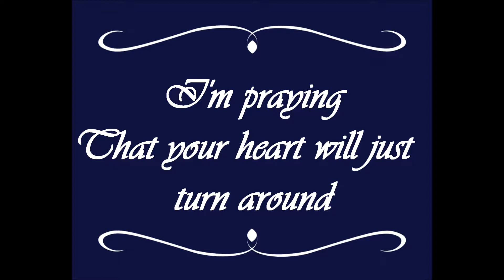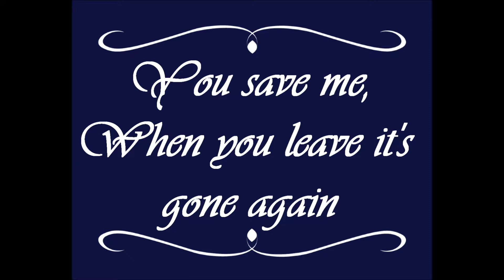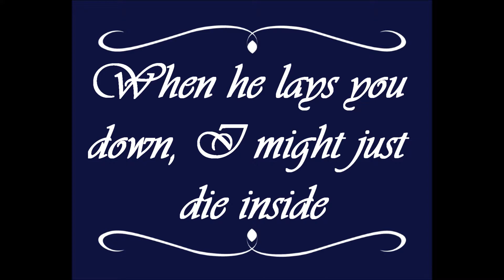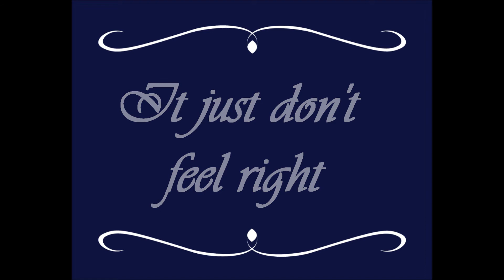More Than This - One Direction Lyrics